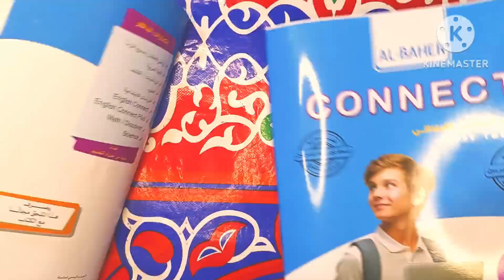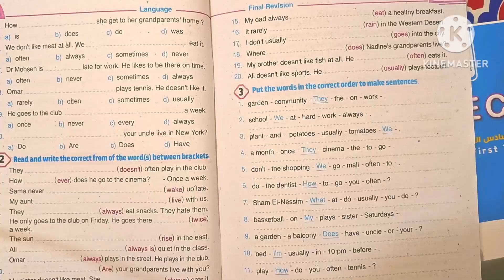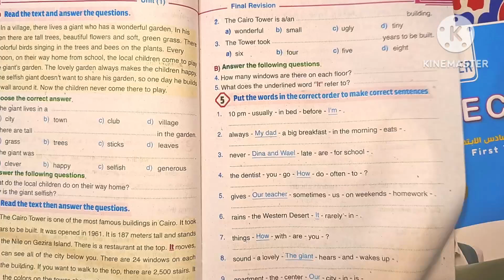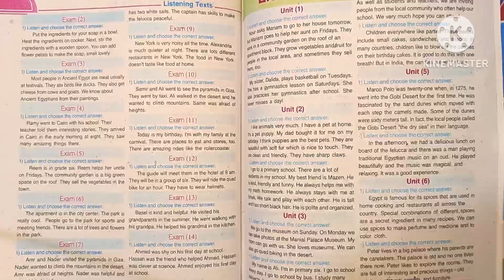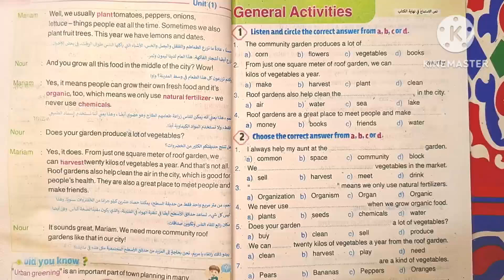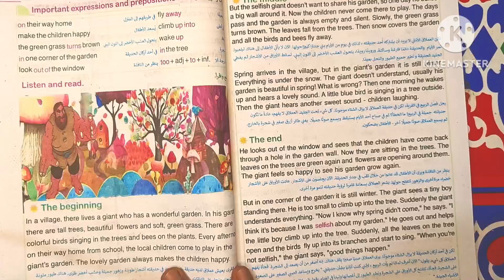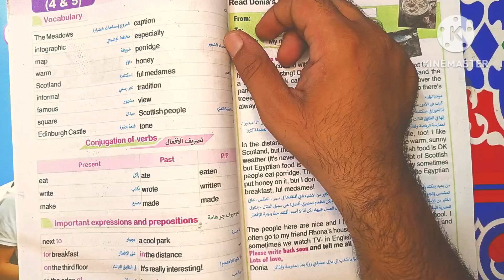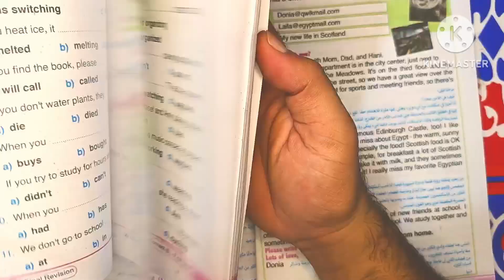ريفيو كتاب الباهر ٢٠٢٥